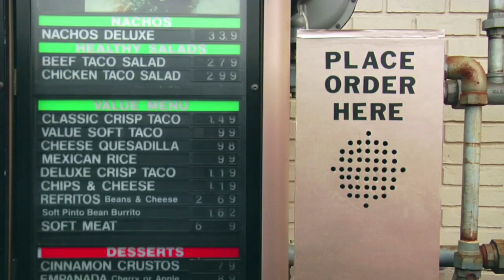Subaru Drive Thru Dogs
The local drive thru gives two dogs some static when they try to place an order.